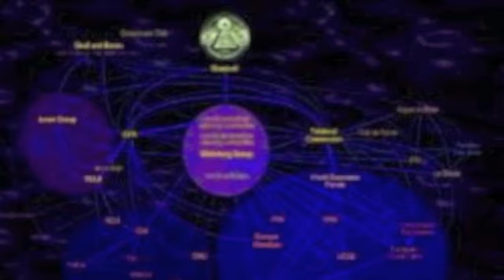Djouf Beat 2012 " iLLuminatis Crise"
Djouf.